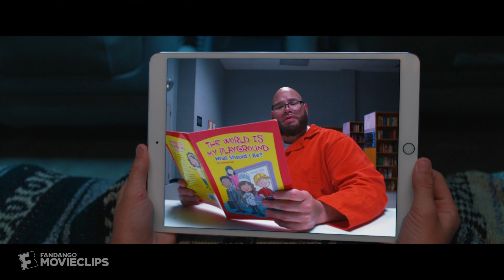Night School (2018) - Prom Problems Scene (9/10) | Movieclips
Night School - Prom Problems: Lisa (Megalyn Echikunwoke) shows up at the high school prom where Teddy (Kevin Hart) and his night school class is celebrating.

FILM DESCRIPTION:
Teddy Walker is a successful salesman whose life takes an unexpected turn when he accidentally blows up his place of employment. Forced to attend night school to get his GED, Teddy soon finds himself dealing with a group of misfit students, his former high school nemesis and a feisty teacher who doesn't think he's too bright.

CREDITS:
Cast: Al Madrigal, Anne Winters, Kevin Hart, Mary Lynn Rajskub, Megalyn Echikunwoke, Rob Riggle, Romany Malco, Taran Killam, Tiffany Haddish, Yvonne Orji
Screewriter: Harry Ratchford, Joey Wells, John Hamburg, Kevin Hart, Matthew Kellard, Nicholas Stoller